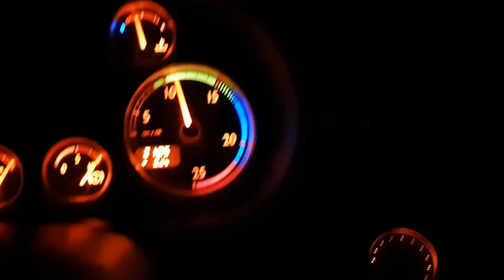Спасение Мерса,Нет скоростей,Немец не хочет работать